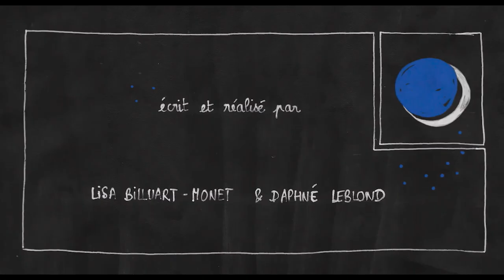MEIN NAME IST KLITORIS Trailer (deutsch/german)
Die Klitoris, das unbekannte Wesen: Man(n) weiß, sie ist bei Frauen ,,irgendwo da unten", aber wie es da genau aussieht, können zum Teil nicht mal ihre Trägerinnen genau sagen. Es tun sich oft Wissenslücken bei der eigenen Körperlichkeit auf - aus Scham, aus Unsicherheit oder aus der Grauzone gesellschaftlich tabuisierter Themen heraus. MEIN NAME IST KLITORIS ist nur den Auftakt zu einer Reise in das Lustzentrum des weiblichen Körpers, in dessen Verlauf sich die Hoffnung auf Erkenntnis breitmacht und etliche Vorurteile darauf harren, endlich über Bord geworfen zu werden...